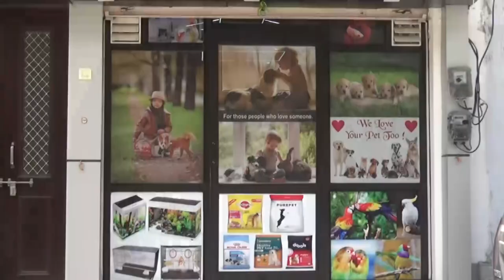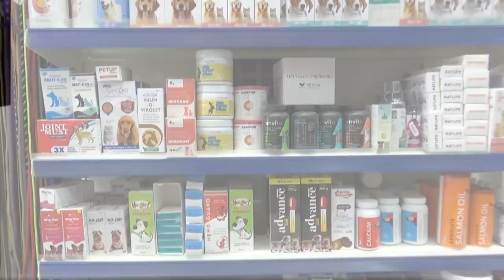आयुक्त तथा सभापति ने किया चांदमल मोदी पुस्तकालय का निरीक्षण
आयुक्त तथा सभापति ने किया चांदमल मोदी पुस्तकालय का निरीक्षण, पाठकों की समस्याओं पर शीघ्र किया जाएगा अमल